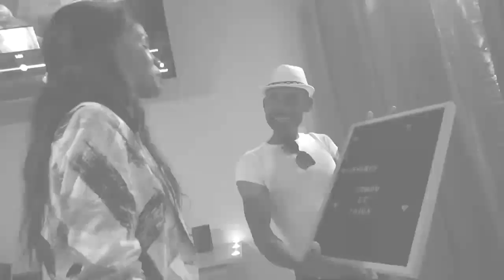Saison 016 Episode 060